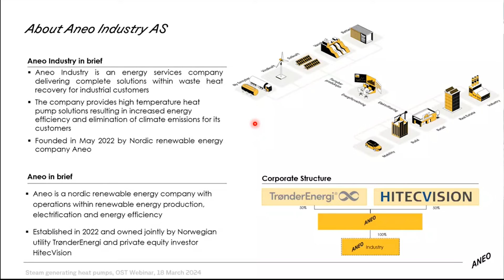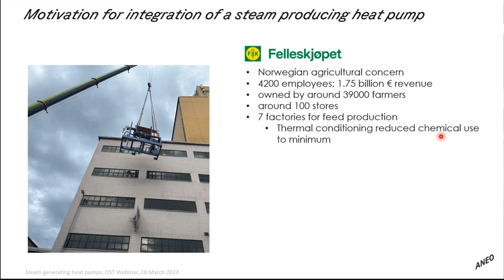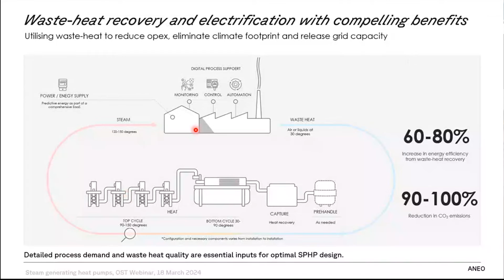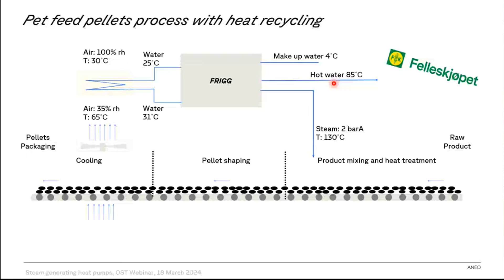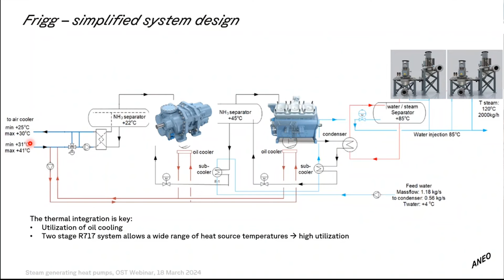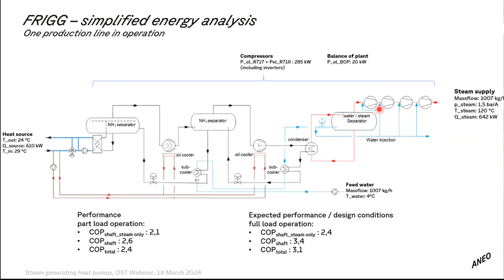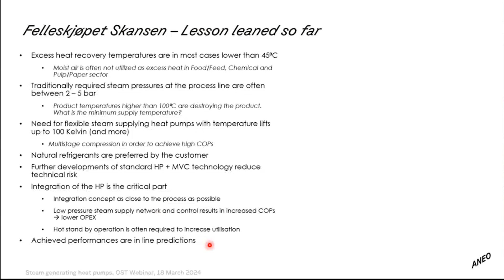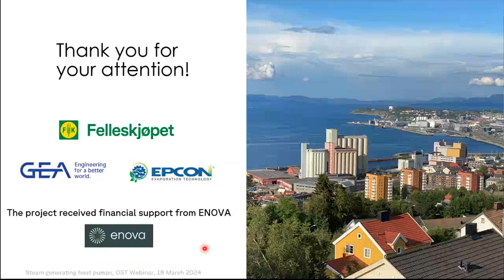Integration of a 1.6 MW steam heat pump | Webinar on Steam Generating Heat Pumps Webinar 2024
Integration of a 1.6 MW steam supplying heat pump into the feed production
process by Christian Schlemminger & Michael Bantle (ANEO)

00:00 Introduction
01:58: Start of the talk